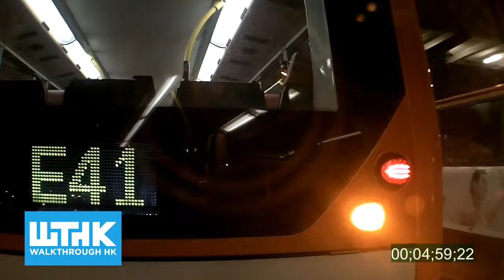Bus 271 from Tai Po to Tsim Sha Tsui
Via Shatin, Lion Rock tunnel, Mong Kok, Yau Ma Tei and Jordan it takes slightly less than an hour to arrive on Caton Road the last stop.